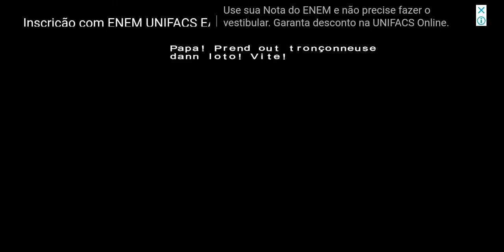Chainsaw survivor - Android Gameplay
A tela ficou bugada